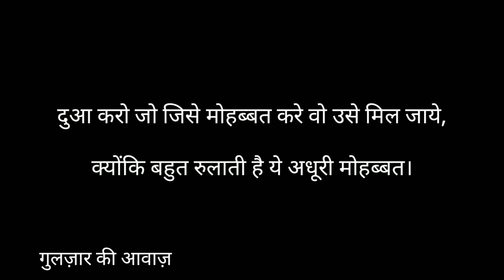झूठे तो लोग होते हैं,Gulzar shayari. Gulzar poetry. Sad shayari. sad quotes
रुलाती है ये अधूरी मोहब्बत, Gulzar shayari. Gulzar poetry. Sad shayari. sad quotes ‎@gulzarkiawaaz

गुलज़ार की आवाज़🎤Gulzar Ki Awaaz🎤

Hello Everyone My Name Is Gulzar Khan.
Just trying to heal your pain.
Do like if you liked it. dislike if you don't like . Thanks for your valuable time ...

आँसू आ जाते है रोने से पहले,
ख्वाब टूट जाते है सोने से पहले,
लोग कहते है मोहब्बत गुनाह है,
काश कोई रोक लेते गुनाह होने से पहले।

उन्हें चाहना मेरी कमज़ोरी हैं;
उनसे कह नहीं पाना मेरी मज़बूरी हैं;
वो क्यों नहीं समझते मेरी खामोशी;
क्या प्यार का इज़हार करना जरुरी हैं।

अब तो मेरे दुश्मन भी मुझे ये कह कर अकेला छोड़ गये,
की जा तेरे अपने ही बहुत हैं तुझे रुलाने के लिए।

मोहब्बत कभी झूठी नही होती है,
झूठे तो कसमे, वादे और लोग होते हैं।

दुआ करो जो जिसे मोहब्बत करे वो उसे मिल जाये,
क्योंकि बहुत रुलाती है ये अधूरी मोहब्बत।